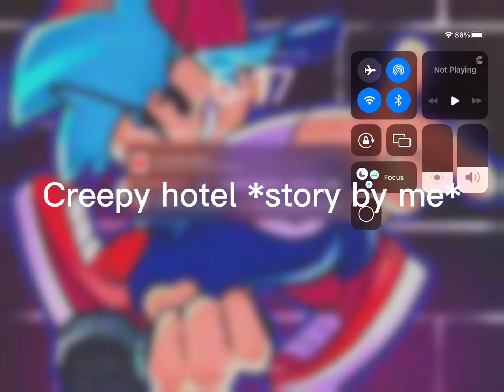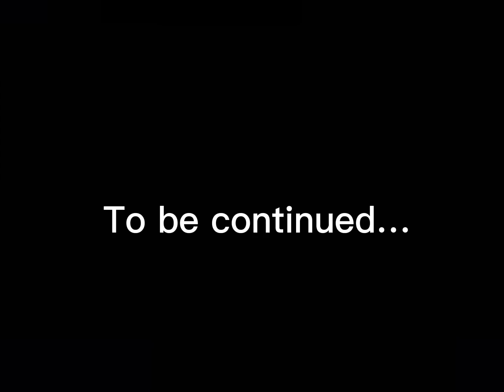Shapeshifter hotel story. Melon playground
In this video a creepy shapeshifter is trying to kill mrs.smith! Well he kill her? Or not?